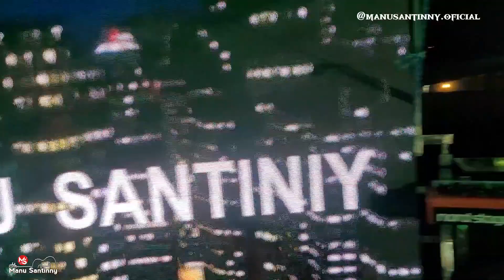Show de Barrocas - tradicional 03 de maio .